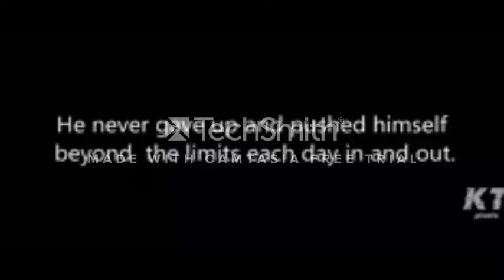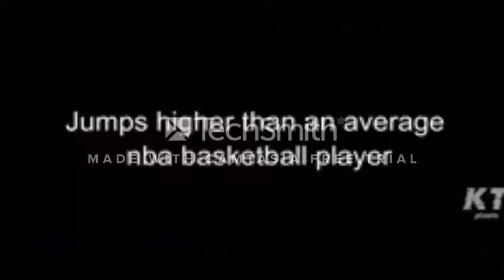Ultimate cristiano body workout# Body Transformation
Cristiano Ronaldo Body Transformation | THE SUPER ATHLETE | 2015 HD

Cristiano Ronaldo was branded 'too skinny' as a youngster - and that pushed him to put in the hard work to become the world's best.

please visist our social activities.

Ballon d'Or holder Ronaldo has admitted that his remarkable rise up the standard was in doubt as a youngster when he was touted as not being big enough to make it.

Ronaldo scored an unprecedented 66 goals in all competitions during last season for Real Madrid as he became the first man to claim the world player of the year award off Messi for the first time in three years.

In an inspirational video with Nike, Ronaldo opened up about his upbringing and the work that he had to put in to become one of the most recognisable footballers on the planet.

Major Keys:

1. Calculate your calories & macronutrients with this calculator

2. Lift weights 2-3x/week (Monday: Bench Press, Wednesday: Squat and Friday: Military Press

3. Do HIIT workouts 3-4x/week like the ones in our free 4 week challenge

4. Just stay active and consistent. Period. This dude moves a lot and he has done so for a long time. If you want to look like he does than you need to do the same. Learn more tactics in our how to get a six pack jumping rope video

Cristiano Ronaldo  is a Portuguese professional footballer who plays for Spanish club Real Madrid and the Portugal national team. He is a forward and serves as captain for Portugal. In 2008, he won his first Ballon d'Or and FIFA World Player of the Year awards. He then won the FIFA Ballon d'Or in 2013 and 2014. In 2015, Ronaldo scored his 500th senior career goal for club and country.